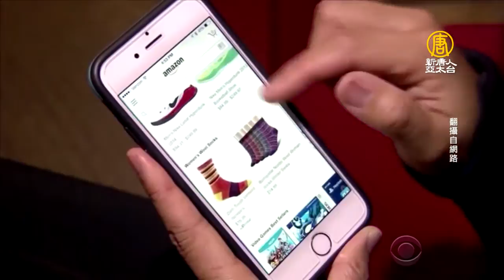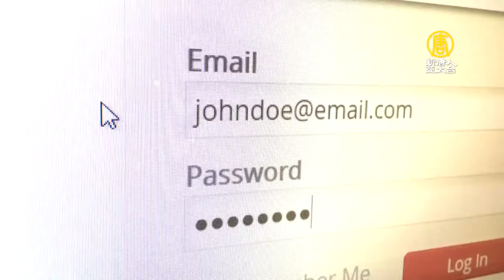瀏覽器存密碼好方便 當心因小失大【大千世界】駭客｜自動存取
【新唐人亞太台訊】許多民眾在上網時，為了方便，接受瀏覽器的建議，讓瀏覽器自動存取每個網站的帳號密碼。美國洛杉磯市警局就提醒民眾，要盡快關閉自動存取的功能，以免遭到身分盜竊，因小失大。
【大千世界】乾淨、有益、全方位的國際軟新聞，陪您全家一起「長知識、闔家歡、找創意」⌂